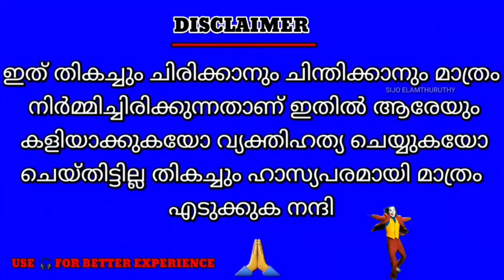troll malayalam nikhesh vs sujaya debate troll ] അവസാനമാണ് വിറ്റ് 😂😂🤣